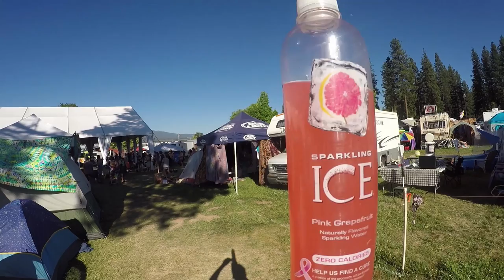CON BRIO - "All Over Me" (Live at High Sierra Music Festival 2017)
Con Brio - "All Over Me" Live at High Sierra Music Festival in Quincy, CA.
Skip to Music 00:22

*** Credits ***
Artists: Con Brio
Director of Photography: Jon Chetrit
Recording Engineer: Ethan Glaze
Mixing Engineer: Sean P. Jones
Post Production by: Joel Moody